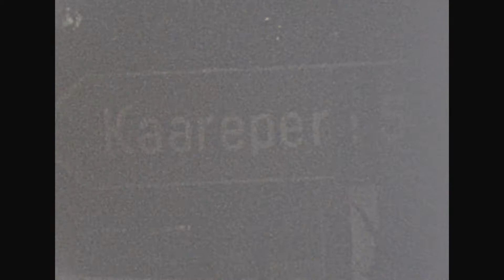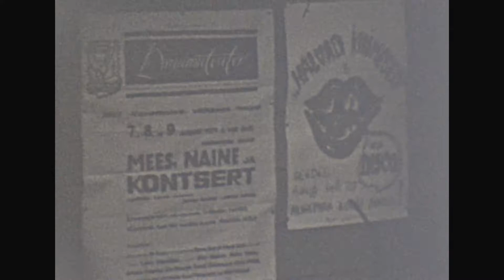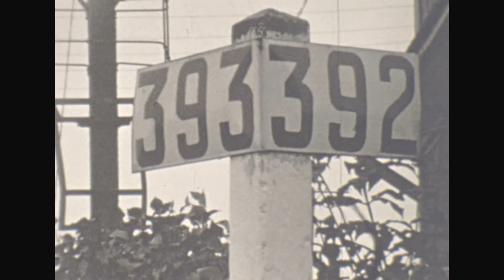Leo ja Lia Tamm Kaarepere raudeejaamas ja Palamuse 1977.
Lia ja Leo Tamm  saabusid rongiga Kaarepere rdtee jaama, sealt jalutavd  ja viibivad Palamuse,l